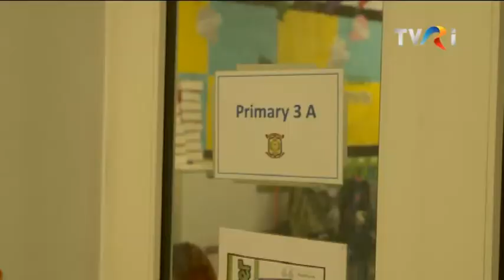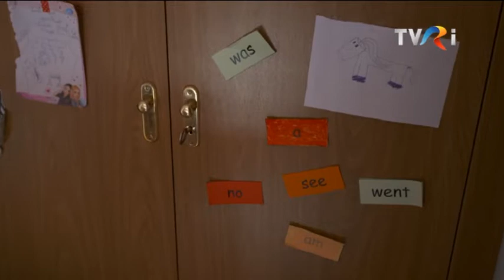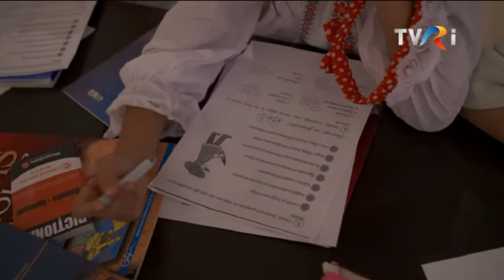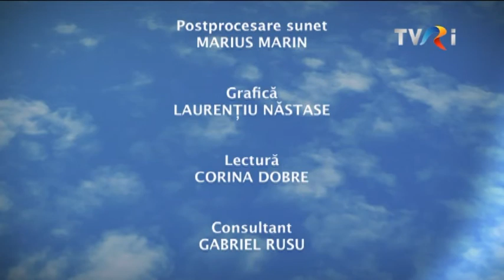Generaţia Următoare - Ediţia din 16 noiembrie 2019